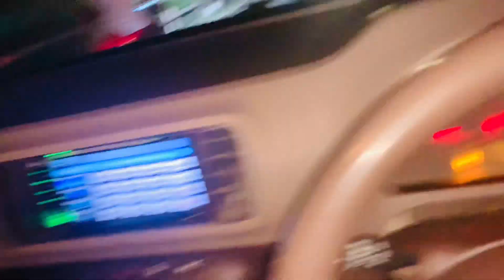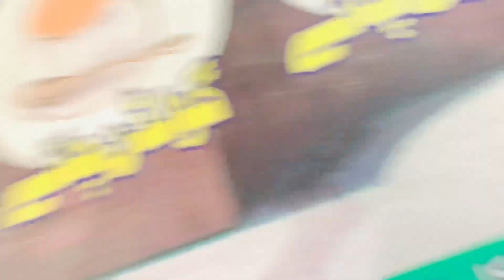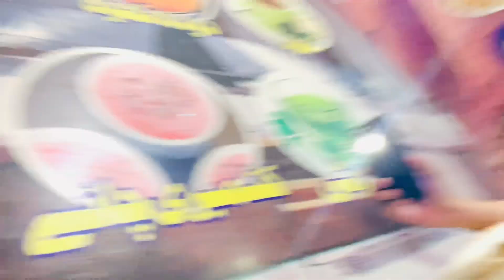Motu ki birthday 🎂 || Al kaif Pizza || Shami vlogs